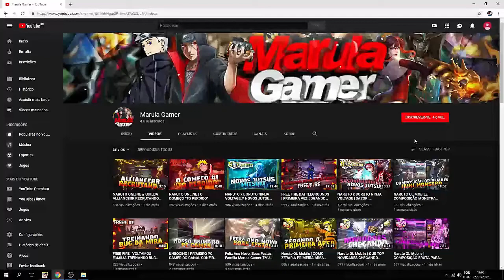JOGUEI BRAWL STARS PELA PRIMEIRA VEZ! É BOM MESMO??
► Salve família! Vídeo novo pra vocês, espero que gostem!

✦ REDE SOCIAL ✦

- Fale diretamente comigo
- Vários apoiadores que poderão te ajudar nas dúvidas
- Apoiador tem preferência nas lives e gravações